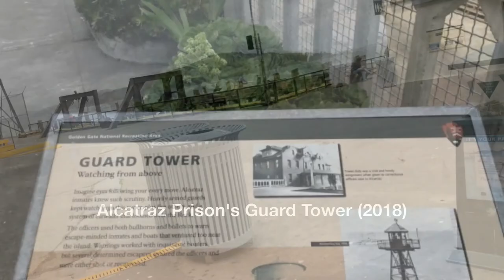Alcatraz Prison's Guard Tower (2018)